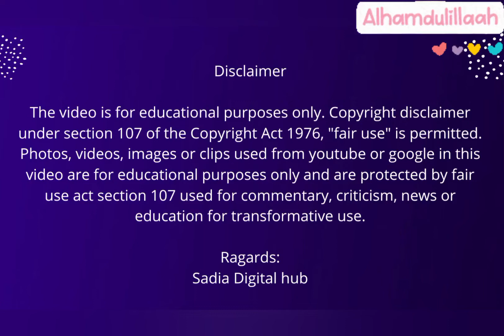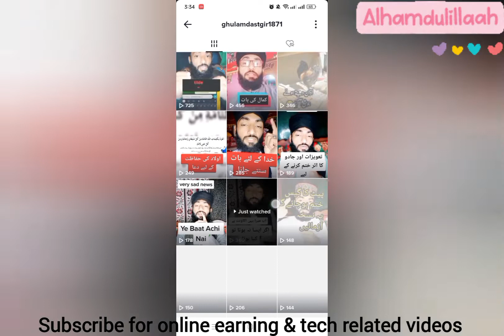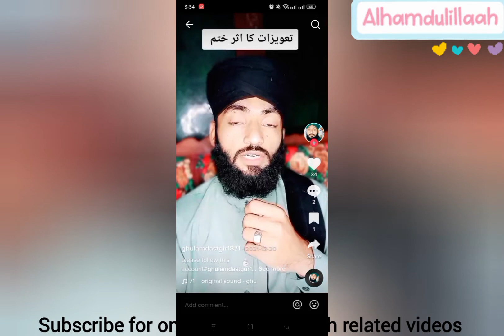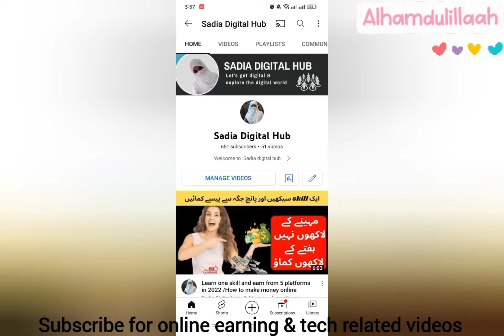Hafiz Dastgeer 100k subscribers complete// Youtube subscribers trick// Sadia Digital Hub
sadia digital hub, Sadia Digital Hub, Sadia digital hub, sadiadigitalhub,  SADIADIGITALHUB,

Photos, videos, images or clips used from youtube or google in this video are for educational purposes only and are protected by fair use act section 107 used for commentary, criticism, news or education for transformative use.

Regards:
Sadia Digital hub